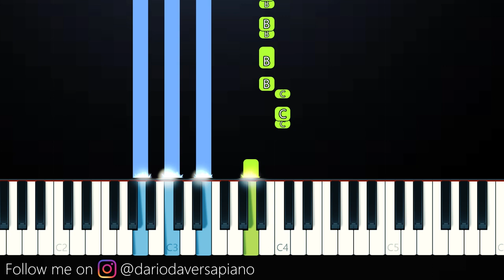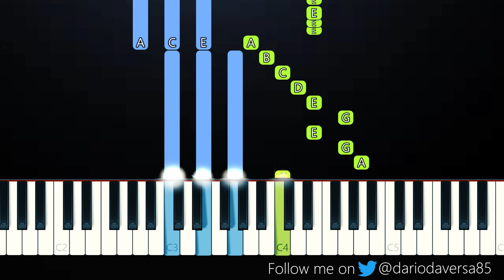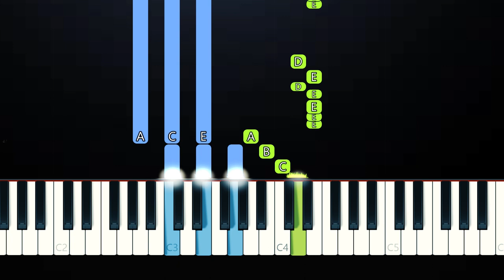Bea Miller - feel something (Piano Tutorial)